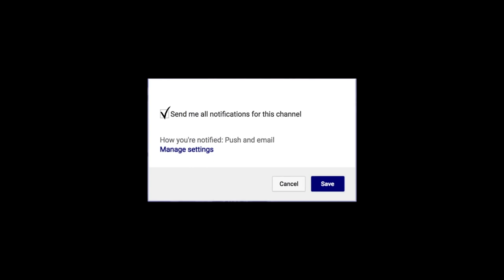Keith Stone Florida Gators | Next Ones | 2017-2018 Highlights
Keith Stone is a smooth player with the size and strength to compete on the interior. Keith is an offensively gifted player with a soft touch that enables him to fill the stretch-4 role. He averaged 8.8 points and 4.3 rebounds per game.